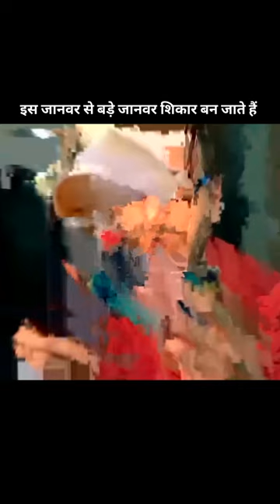ये जानवर से बड़े बड़े जानवर शिकार बन जाते हैं 😱😱